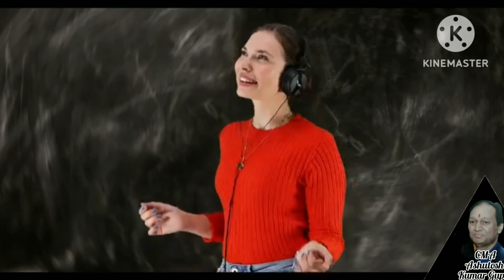Deewane Hain Deewano Ko Na Ghar Chahiye | Zanjeer (1973) | Amitabh, Jaya | Cover Song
CMA Ashutosh Kumar Gupta Presentation
new version of  solo from a bollywood duet
sung by ashutosh kumar gupta
superhit hindi movie song
Cover Song

दीवाने हैं दीवानों को, दीवाने हैं दीवानों को ना घर चाहिए कराओके, दीवाने हैं दीवानों को घर चाहिए, दीवाने हैं दीवानों को ना घर चाहिए स्टेटस, दीवाने हैं दीवानों को ना घर चाहिए सॉन्ग, दीवाने हैं दीवानों को ना घर, दीवाने हैं दीवानों को ना, दीवाने हैं दीवानों को ना घर चाहिए गजल, दीवाने हैं दीवानों को ना घर चाहिए, दीवाने हैं दीवानों को ना घर चाहिए नौटंकी गाना

Credits to Original:
Song/ गाना: Deewane Hain Deewano Ko

चित्रपट / Name: Zanjeer

वर्ष / Year: 1973

कलाकार / Starring: Amitabh Bachchan, Jaya Bhaduri, Pran,, etc.

संगीतकार / Music Director(s): Kalyanji Anandji

गीतकार / Lyricist(s): Gulshan Bawra

गायक, गायिका Singers: मो. रफी  Mohammed Rafi, लता Lata Mangeshkar

Cover Song - deewane hain deewano ko na ghar chahiye
singer : ashutosh kumar gupta

Bhajans
Songs
Stotras
Amritwani
Mantra
Chants
Shiv Bhajan
Shiva Songs
Sawan Songs
Filmi Tarj Bhajans
Devi Geet
Mata Rani Bhajans
Mata Rani Songs
Ganesh Bhajans
Hanuman Bhajans
Laxmi Bhajans
Sai Baba Bhajans
Sherawali Mata Bhajans
Morning Bhajans
Ringtones
Bhakti Songs
Bhakti Geet
Special Bhajans
Chalisa
Aarti
Ram Bhajans
Krishna Bhajans
Radha Krishna Bhajans
Bholenath Bhajans
Self Written Bhajans
Devotional Songs
Spiritual Thoughts
Religious Stories
Mythological Stories
Motivational Stories
Festival moods
Non Stop Bhajans
bhajans filmi tarj par
filmi dhun mein bhajans
patriotic songs
festival songs
special bhajans
special songs
blogs
interesting facts
social
economic
financial
technical
Filmi Songs
Spiritual Thoughts
Mythological facts and stories
Patriotic feeling
Devotional Songs
Bhakti Songs
Bhakti geet
Filmi tarj bhajans
filmi tarj par bhajans
filmi bhajans
filmi songs
bholenath bhajans
bhole baba ke bhajans
bhagwan ke gane
monday special
morning bhajan
saraswati bhajans
lord shiv bhajans
lokgeet
hindi filmi song
solo cover song

Links are available in my profile page of the Channel in About section/page